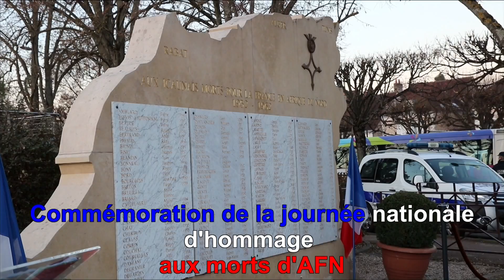Commémoration de la fin de la guerre d'Algérie